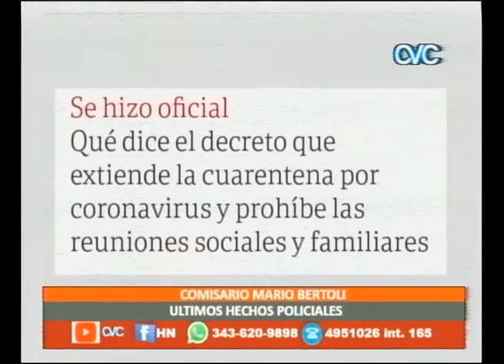ULTIMOS HECHOS POLICIALES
COMISARIO MARIO BERTOLI